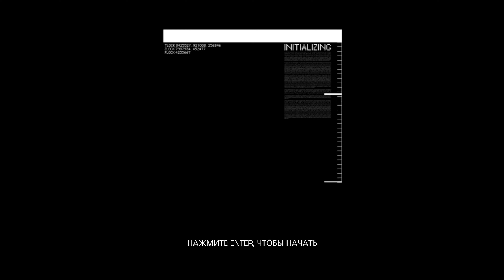Прохождение Sniper: Ghost Warrior 2 - (Снайпер: Воин-призрак 2) — Часть 3: НИКОГО НЕ БРОСАТЬ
●Основное повествование:

Всем здорова, меня зовут Дима. Добро пожаловать на канал The Dark Knight Games. Сегодня мы  Продолжаем проходить игру:Sniper: Ghost Warrior 2  на ПК. Прохождение будет включать в себя —Часть 3 :которая называется —НИКОГО НЕ БРОСАТЬ

Впереди вас ждет много чего интересного мой дорогие друзья! 😎👌

Об Игре:

Sniper: Ghost Warrior 2 является продолжением Sniper: Ghost Warrior, в котором вам вновь предстоит выступить в роли бесшумного убийцы и отправиться на вражескую территорию для уничтожения заданных целей. В отличие от Sniper: Ghost Warrior, во второй части игроков ждут более сложные миссии, новые локации, детально проработанный сюжет, улучшенная графика и искусственный интеллект противников, расширенный арсенал вооружения, а также возможность использования различных транспортных средств.

(оптимизация) Sniper: Ghost Warrior 2 Прохождение,  Sniper: Ghost Warrior 2 Walkthrough,  Снайпер: Воин-призрак2, шутер от первого лица,  Террористы, Элитный Снайпер,